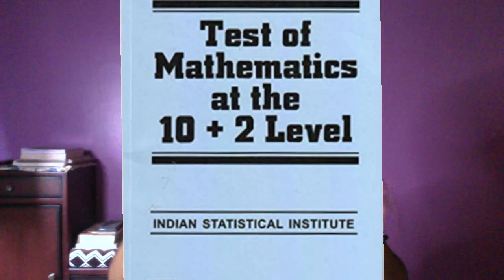1 Year Data Science Course Preparation Strategy | ISI PGDSMA Entrance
Plan for ISI PGDSMA entrance preparation